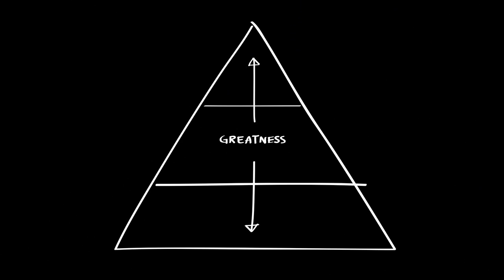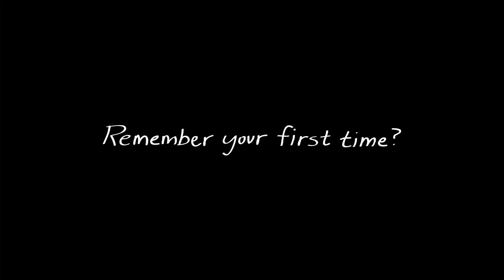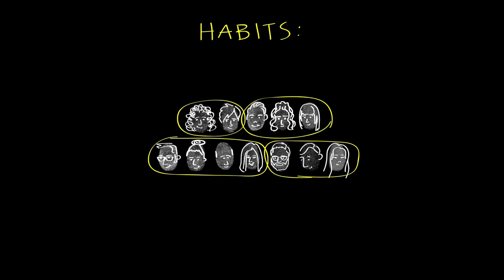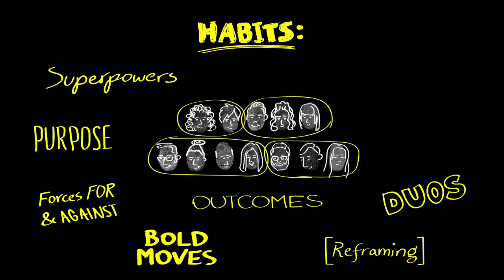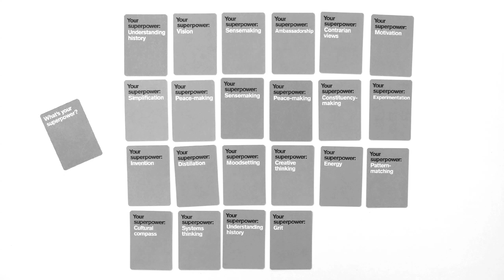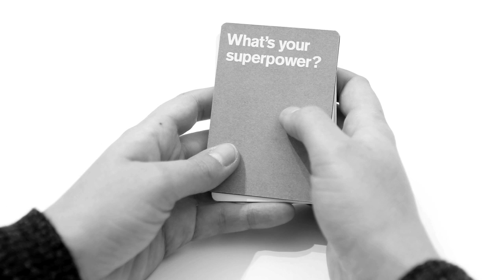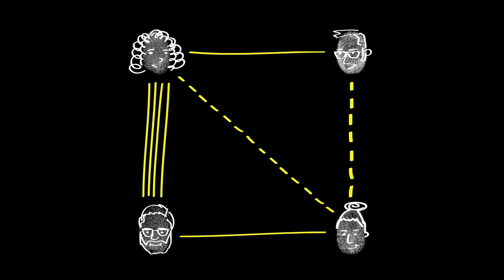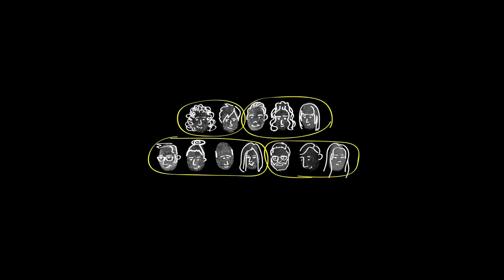BIF 8: Susan Schuman - Touching The Forgotten Middle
Susan Schuman, CEO and Partner at SYPartners unleashes the superpowers in us all. Schuman understands the only way organizations can be great is through having strong internal teams and relationship. This new type of personal business requires the courage to work together and bring your best self to work every day.

ABOUT SUSAN SCHUMAN

For the past two decades, Susan Schuman has worked alongside CEOs and their leadership teams to define—and then attain—greatness for their companies. She has worked with leaders at Ann Inc., Blackstone, IBM, eBay, Facebook, Groupon, GE, Target, Starbucks, Old Navy, The CW, Lifetime, and Under Armour, among others. Susan helped build and currently serves as CEO of SYPartners—a firm steeped in the belief that transformation of individuals, teams, and institutions requires equal parts empathy, aspiration, and a bravery to act. SYPartners Consulting's work has been recognized in The Wall Street Journal, Fast Company Magazine, and Fortune Magazine for its uniquely human-centered approach.
RECORDED LIVE
BIF-8 Summit
TOTAL RUNNING TIME 18:46